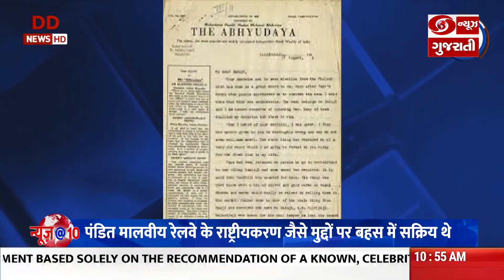આઝાદી કા સફરઃ ‘ગોળમેજી પરિષદ' વિશે, પંડિત મદનમોહન માલવિયાની પુણ્યતિથિ પર અહેવાલ